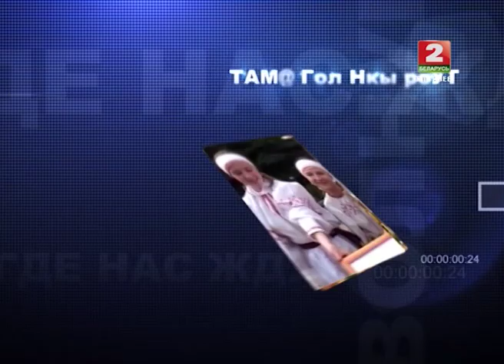Специальный репортаж Гонка